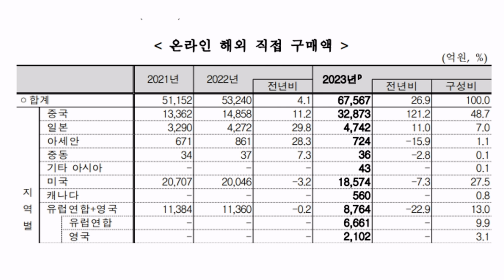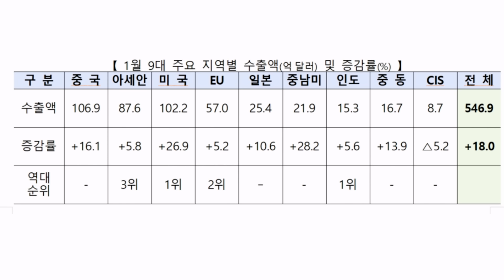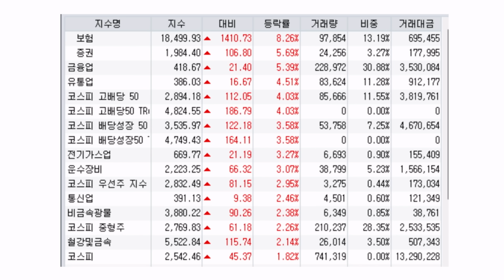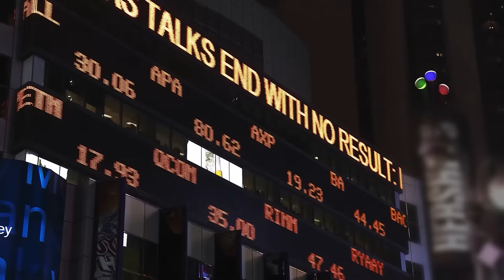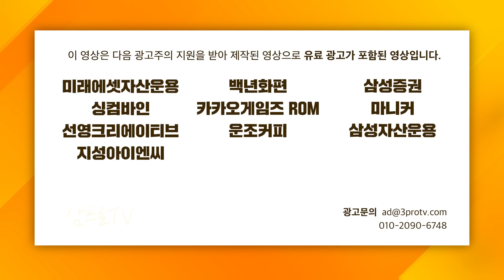‘알리 테무, 한국을 점령하라’ 해외 직구 최대…틱톡샵도 온다 f. 권순우, 이주호 [삼프로 뉴스룸]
■  삼프로TV 콘텐츠 관련 문의